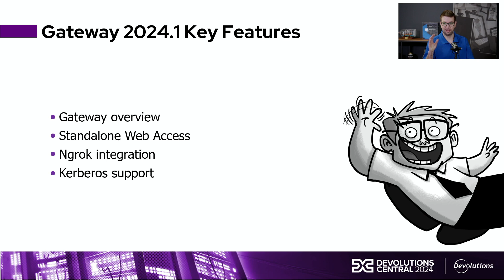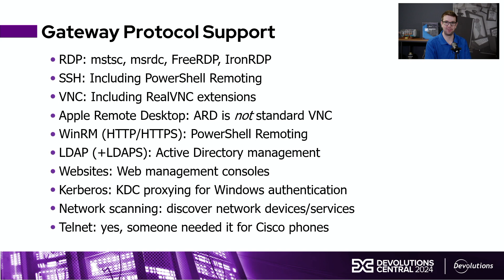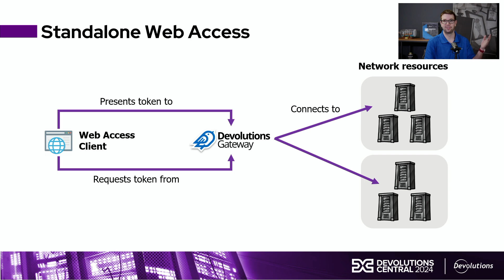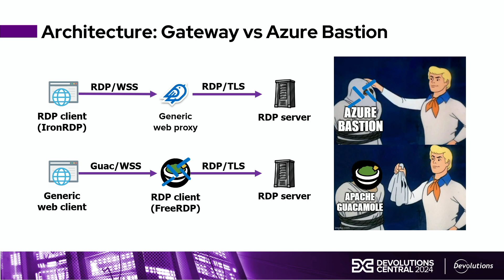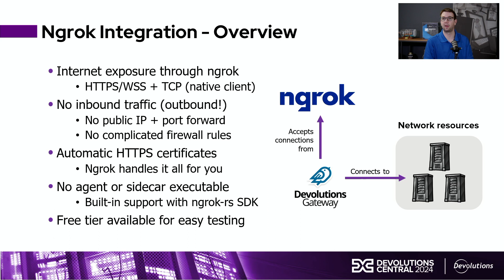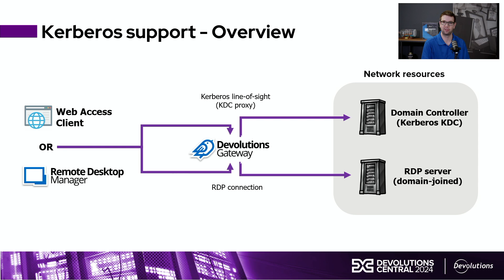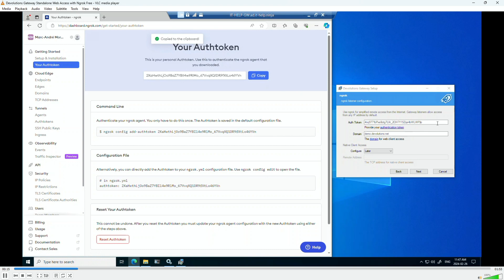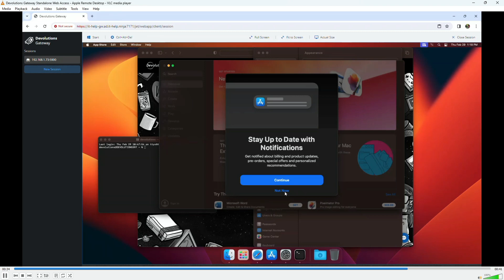Devo Central 2024 (Part 5) Devolutions Gateway: Securing access to network resources with simplicity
What's new in Devolutions Gateway? Find out about all the exciting changes to our secure remote access management tool, including its transformation into a standalone product!

This year we hosted an exclusive tour of the Devolutions 2024 roadmap. The event provided participants with an opportunity to learn about our priorities and mindset straight from our leaders and developers. Attendees were able to engage directly with the people who are shaping Devolutions' future, and we received valuable feedback to help us take the products our customers love to new heights. It was a great success and we thank all those who participated.